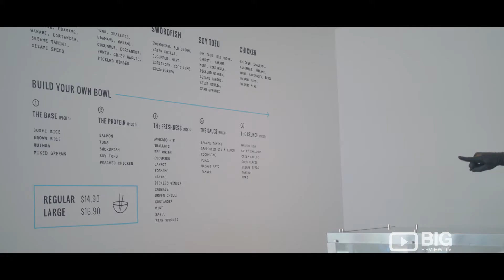Raw+Rice in Mooloolaba QLD offering fresh healthy Poke Bowl or Poke Food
The brainchild of two best mates Ben & James, Raw + Rice was born from a shared obsession & respect of the ocean, fishing and Japanese inspired cuisine. (With a combined 12 years of cooking experience under their belts, both boys know their way around a kitchen).

When on sabbatical in L.A, Ben discovered Poke, a Japanese/Hawaiian raw marinated fish & rice dish with the perfect alchemy of flavours. Seeking an alternative to their now seemingly mundane & done to death takeaway options, opening a Poke restaurant in their local of Mooloolaba that served only quality earth to table ingredients was undeniable.

Raw + Rice
1a/3 River Esplanade Mooloolaba QLD Australia 4557